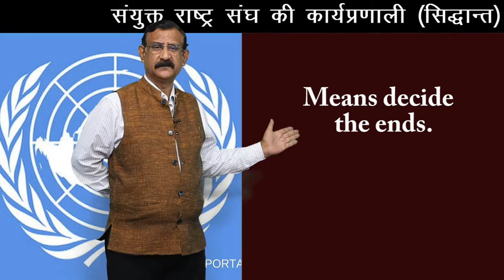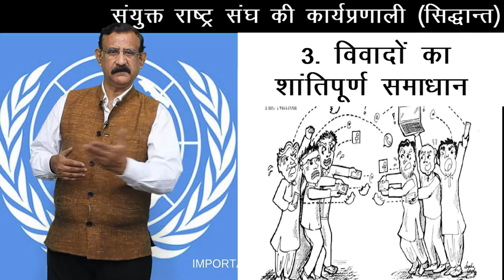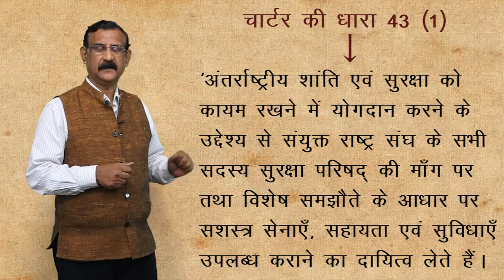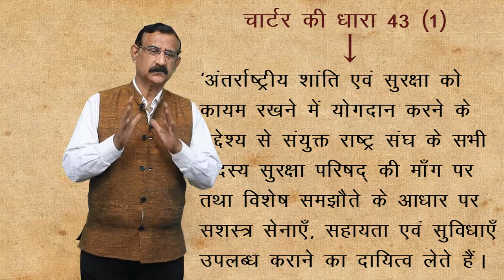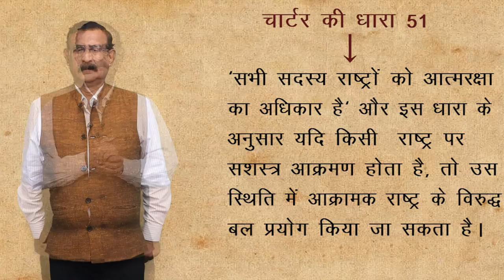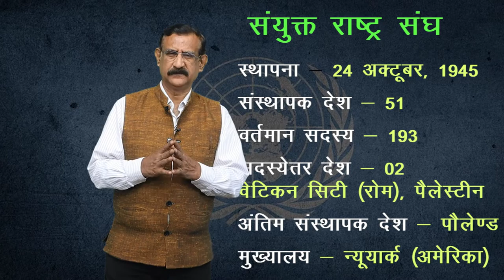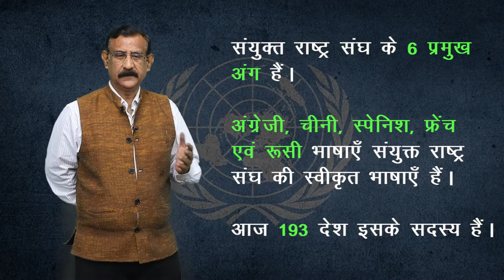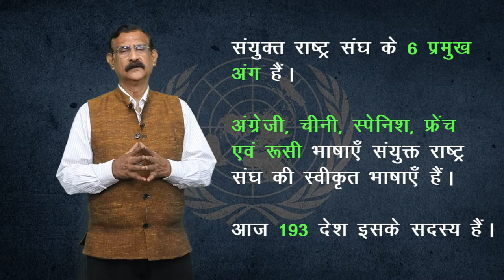CLASS 12th POLITICAL SCIENCE | CHAPTER - INTERNATIONAL ORGANIGATIONS